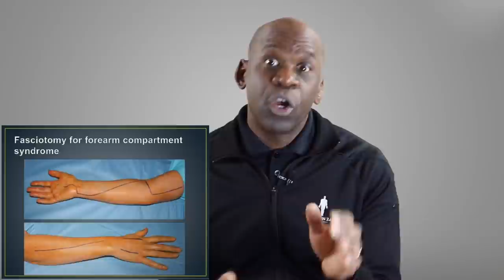Orthopedic Surgeon Reacts to KEN ROCZEN ARM INJURY (Motocross Crash) - Dr. Chris Raynor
Today, orthopedic surgeon Dr.Chris Raynor reacts to the Ken Roczen arm injury and motocross crash.

Sources:
Ken Roczen